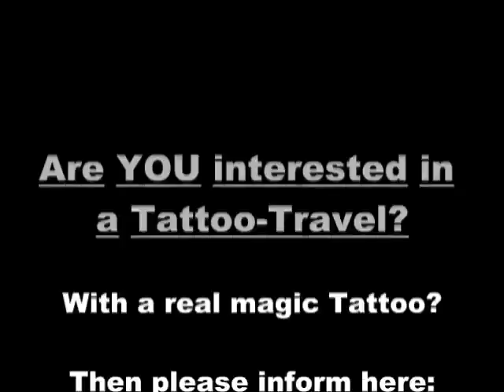Finishing the Gao Yord Yantra Sak Yant Tattoo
Now the tattooing goes to an end. Many perople are waiting to receive a magic tattoo from the monk Luang Pi Nunn.

Luang Pi Nunn tattoos some groups of people a day. A group has about 12 - 20 people, who sits and queue and wait for their tattoo.